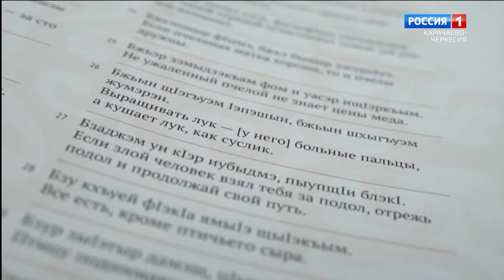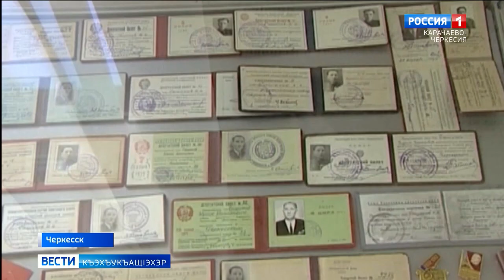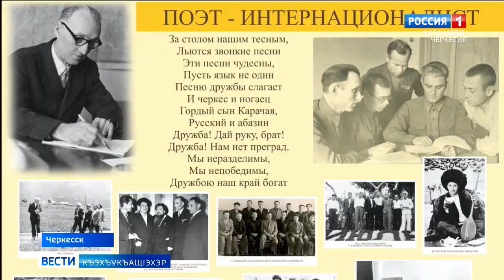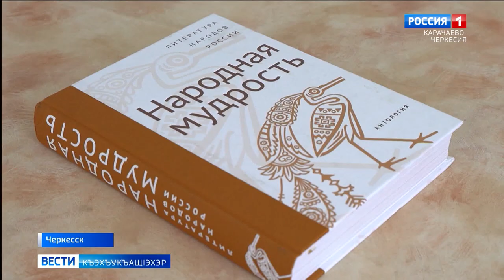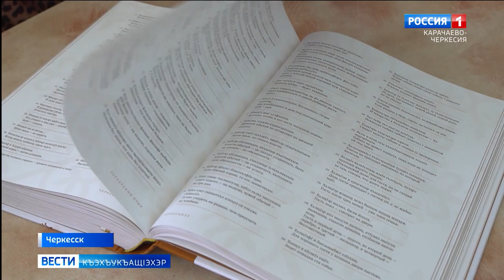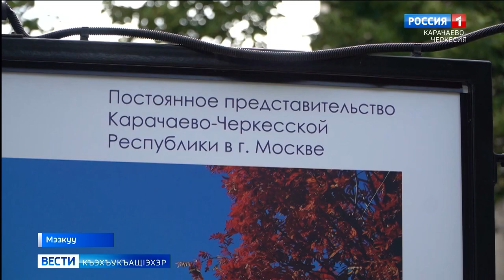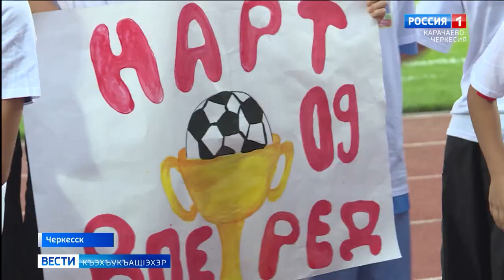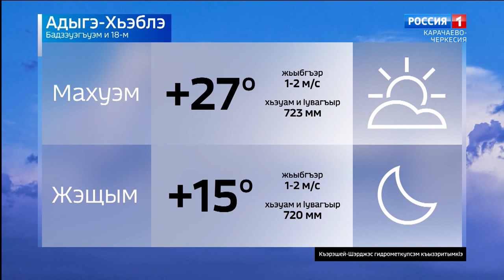Вести на черкесском языке 18.07.2023